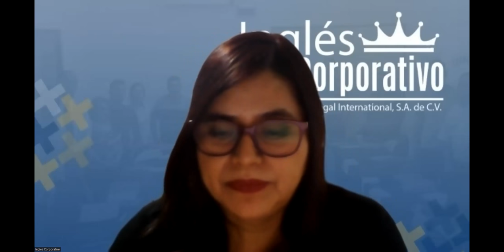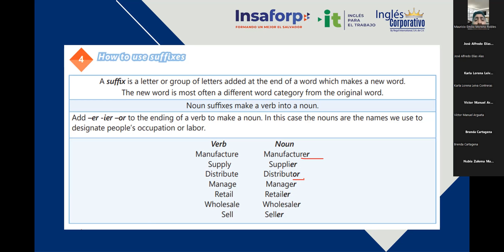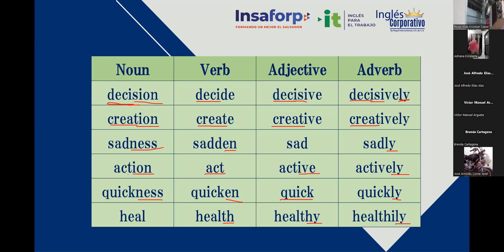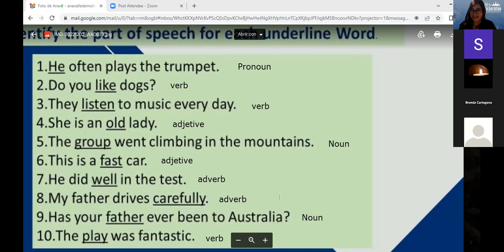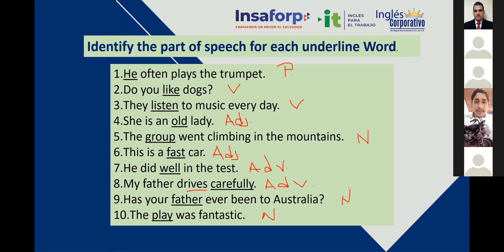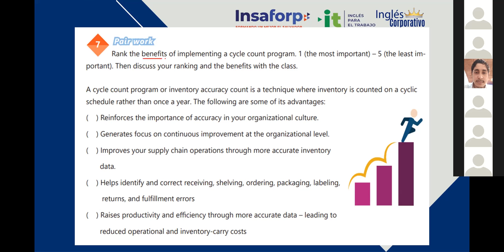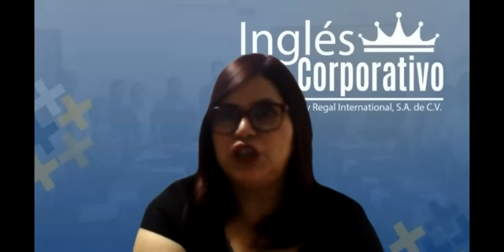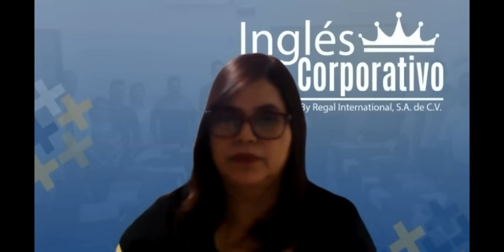Inglés Corporativo-2/12/2022-#24 Design a proposal to implement a cycle count program